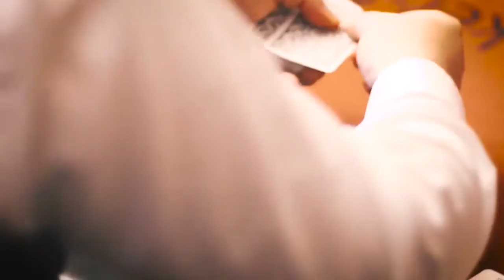Savills Victoria | 10th Anniversary Texas Hold 'em Night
Savills Victoria held its 10th Anniversary Texas Hold 'Em Night on 12 May 2016 at the Myer Mural Hall.